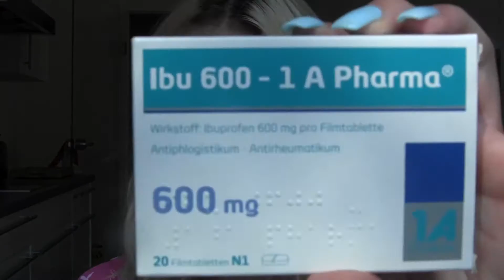Wisdom Teeth Removal -- My Experience + Tips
Talking about my experience in getting my wisdom teeth removed. I've had two seperate surgeries, one of which I had a few days ago...